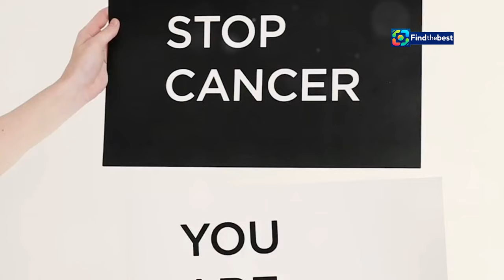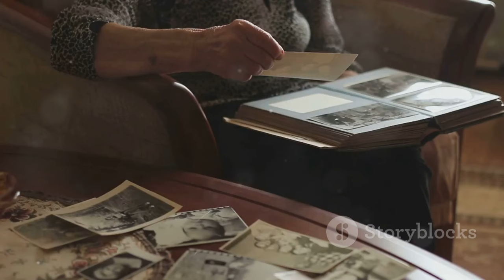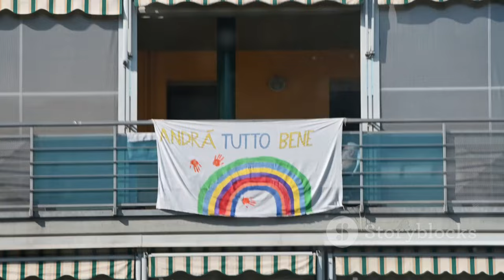Eleonora Giorgi`s Brave Battle Against Cancer: "I Fight With All My Strength"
OUTLINE:
00:00:00 A Difficult Revelation
00:01:33 Facing the Challenge
00:03:07 Hope Amidst the Storm
00:04:22 The Gift of Perspective
00:05:12 A Beacon of Light
00:05:54 Gratitude and Grace
00:06:46 A Wave of Support
00:07:33 Finding Strength Within
00:08:16 A Message of Resilience
00:09:00 The Power of Research
00:09:41 Living Each Day to the Fullest

 «Lotto con tutte le mie forze contro il tumore. Andrà ...:https

**Title (Italian):** La Coraggiosa Battaglia di Eleonora Giorgi Contro il Cancro: "Lotto con Tutte le Mie Forze"

**Description (English):**
In this heartfelt video, we delve into the inspiring story of Eleonora Giorgi, the beloved Italian actress who is bravely battling pancreatic cancer. In an emotional interview on "Verissimo," Eleonora shares her journey, her challenges, and her unwavering spirit. 💪❤️ "I fight with all my strength against cancer. Everything will be alright, but if it doesn't, I say goodbye to everyone..." she bravely states. Join us as we explore her poignant reflections on life, love, and the power of hope. 🌟

**Description (Italian):**
In questo video commovente, ci immergiamo nella storia ispiratrice di Eleonora Giorgi, la amata attrice italiana che sta combattendo coraggiosamente contro il cancro al pancreas. In un'intervista emozionante a "Verissimo", Eleonora condivide il suo viaggio, le sue sfide e il suo spirito indomito. 💪❤️ "Lotto con tutte le mie forze contro il tumore. Andrà tutto bene, ma se non dovesse andare bene, saluto tutti..." afferma coraggiosamente. Unisciti a noi mentre esploriamo le sue riflessioni toccanti sulla vita, l'amore e il potere della speranza. 🌟